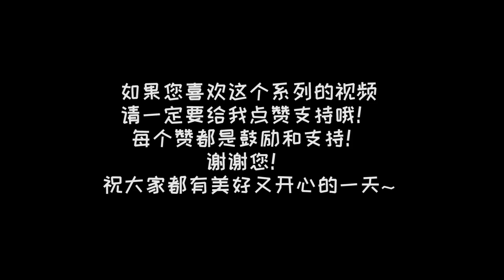第7个早餐idea【365个早餐ideas】粽子鸡蛋 | 凉拌萝卜丝|西红柿蘑菇汤/早餐吃什么Breakfast Ideas #7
兔妈妈的厨房日记还有：

*【盘点在Costco买了又买的24种食物清单 食物篇】 牛奶/虾/猪肉馅牛肉馅/鸡蛋/牛角面包 可颂/喜马拉雅海盐/黑胡椒/炒菜油/酱油/芦笋/有机蓝莓/草莓/松子/等等

*厨房好物分享系列
*【厨房好物分享】第一季 ☞ 厨房纸托/调料转盘/刀架/油壶/锅盖架/砧板/碗碟架/盆池过滤网/水果刀/厨余垃圾桶/kitchen tools,kitchen gadgets,kitchen tour

*【厨房好物分享】第二季☞ /厨房储物罐/保鲜膜切割盒/宜家调料瓶/压蒜器/票据收纳包/OXO密封罐/BOSE蓝牙小音箱/Kamille Hand Cream护手霜/kitchen tools tour

*清洁系列
*【洗衣机】洗衣机不清洁比马桶还脏！不想衣服越洗越脏？学会这个方法，轻松搞定 省钱又健康！过程详解 HOW TO CLEAN YOUR WASHING MACHINE !

*【洗碗机】如何清洗洗碗机 看兔妈妈怎么清洗洗碗机  多久清洗一次  内有简单高效环保的省钱清洁剂 兔妈妈清洗全过程详解  EP7  how to clean dishwasher

*孩子的午餐盒系列

*(EZ)kid's Lunchbox Ideas#3 孩子的午饭盒便当盒 | 快手便当: 千层照烧鸡鸡蛋三明治 (也适合野餐）

*(EZ)kid's Lunchbox #2 孩子的午饭盒便当盒 | 快手便当: 三文鱼西兰花饭包 或 饭团 (也适合野餐）

*(EZ)kid's Lunchbox #1 孩子的午饭盒 | 快手便当: 肉松寿司 西兰花 水果等(内有包寿司不破小窍门）

*今日早餐系列
*早餐吃什么Breakfast Ideas #6/牛油果鸡蛋蒜香面包 | 南瓜浓汤（南瓜不去皮版本 换个做法）

*[ENG SUB]早餐吃什么Breakfast Ideas  #4/Spinach egg pie 菠菜鸡蛋烘饼 Lunchbox:Veggies shrimp pasta 蔬菜虾仁螺旋面

*[ENG SUB]早餐吃什么Breakfast Ideas  #3/Croissant sandwich 可颂鸡蛋三明治 Lunchbox:Chicken roll 鸡肉卷

*[ENG SUB]早餐吃什么Breakfast Ideas  #2/Zucchini Pancake,西葫芦煎饼Lunchbox午餐盒 Broccoli Rice Ball西兰花饭团

*[ENG SUB]早餐吃什么Breakfast Ideas #1/Cornmeal Steamed Bread 玉米面馒头 Lunchbox午餐盒 Egg Pancake鸡蛋煎饼

*一家四口人吃什么 系列视频
*What's for Dinner/Lunch (EZ COOKING)一家四口人吃什么#10| Sichuan Fish with pickled vegetables酸菜鱼/

*What We Eat for Dinner/Lunch (EZ COOKING)一家四口人吃什么#9 |  懒人快手韭菜饺子（不用擀皮懒得和面的做饺子的方法）

*What We Eat for Dinner/Lunch (EZ COOKING)一家四口人吃什么#8 |  fish head tofu soup 鱼头豆腐汤等

*What We Eat for Dinner/Lunch (EZ COOKING)一家四口人吃什么#7 | Sweet corn carrot pork ribs soup排骨玉米胡萝卜汤|烤小土豆

*What We Eat for Dinner/Lunch (EZ COOKING)一家四口人吃什么#06|懒人版炸酱面/面条机清洁简单小窍门~还在纠结面条机难清洁吗？喜欢吃面条却又不愿意擀面的懒人福音

*[ENG SUB]What We Eat for Dinner/Lunch (EZ COOKING)一家四口人吃什么#05/珍珠丸子Pearl rice meatball 龙利鱼 Basa fish

*What We Eat for Dinner/Lunch (EZ COOKING)一家四口人吃什么#04|Delicious Grilled Trout香烤鳟鱼

*[ENG SUB]What We Eat for Dinner/Lunch (EZ COOKING)一家四口人吃什么#03|Grilled Chicken wings烤鸡翅

*[ENG SUB]What We Eat for Dinner/Lunch (EZ COOKING)一家四口人吃什么#02|Braised Shrimp/Braised prawns红烧大虾

*[ENG SUB]What We Eat for Dinner/Lunch (EZ COOKING)一家四口人吃什么#01|Braised pork ribs红烧排骨

折扣力度為 USD$3 off，沒有門檻，只適用於亞米自營的商品。
使用時間從3/18/2019 - 7/31/2019 @23:59 pm

ftc.声明 本视频非赞助

欢迎收看！！兔妈妈的厨房日记Tumom#